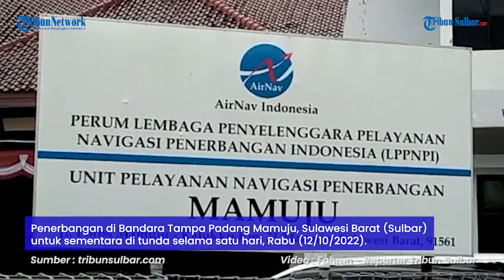Landasan Pacu Bandara Tampa Padang Mamuju Terendam Lumpur Usai Banjir, Penerbangan Ditunda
TRIBUN-SULBAR.COM, MAMUJU- Penerbangan di Bandara Tampa Padang Mamuju, Sulawesi Barat (Sulbar) untuk sementara di tunda selama satu hari, Rabu (12/10/2022).
Imbas landasan pacu Bandara Tampa Padang yang berada di Kelurahan Sinyonyoi, Kecamatan Kalukku terendam lumpur.